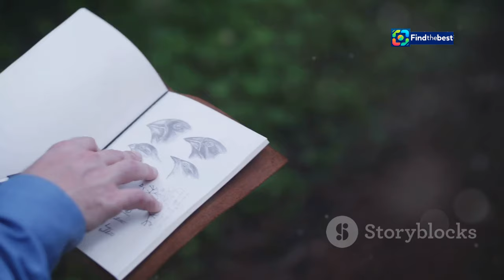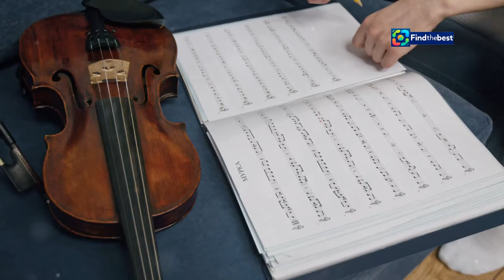David Manzur: “Yo volví a Colombia y no conozco la paz en ningún sentido” | Entrevis